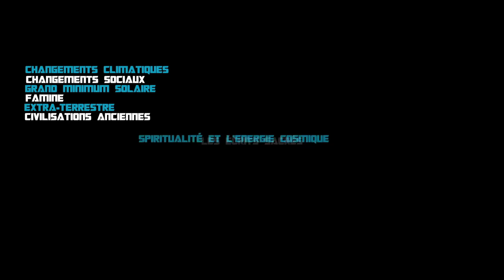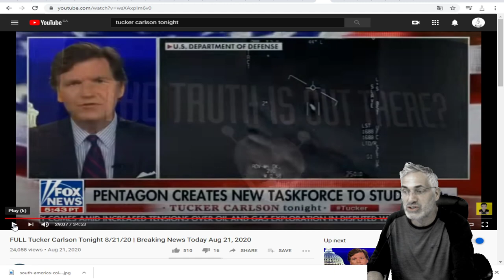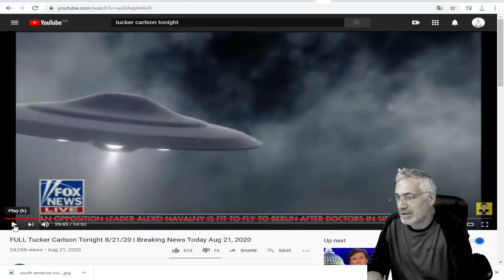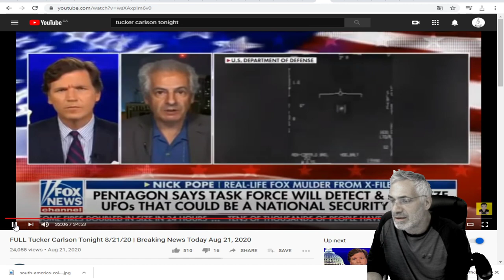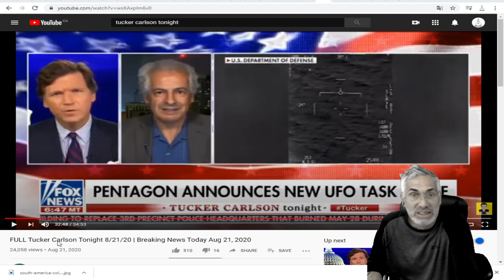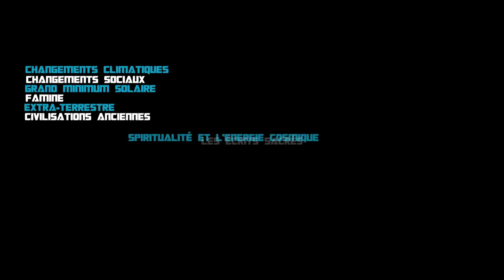TUCKER CARLSON DE FOX NEWS NOUS DIT QUE LE GOUVERNEMENT A EN DES RESTES D'OVNIS EN SA POSSESSION